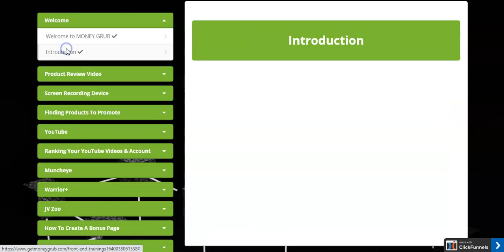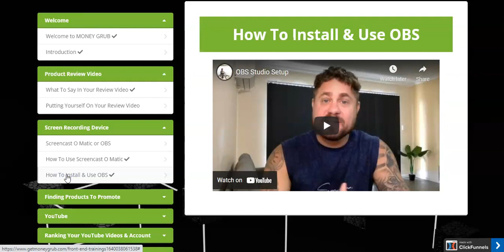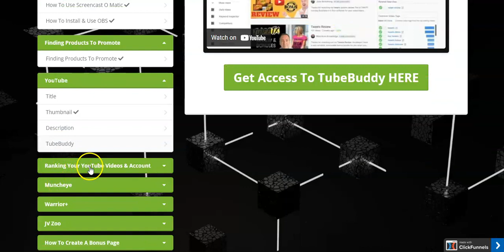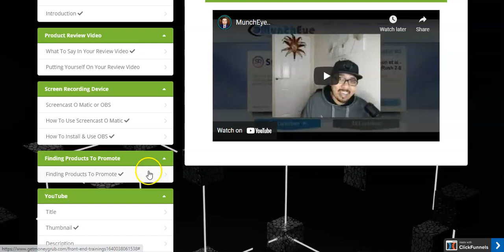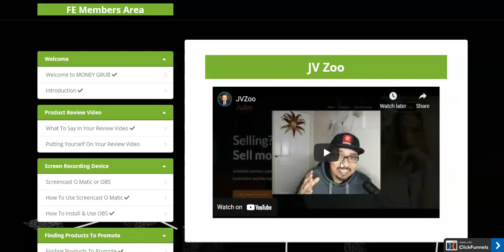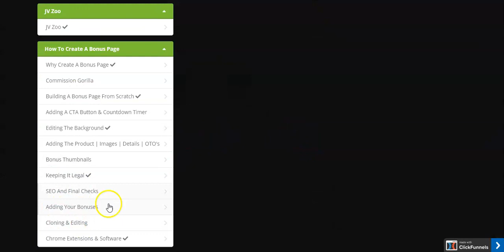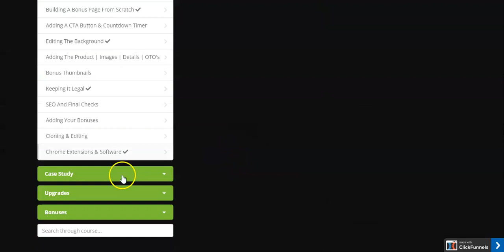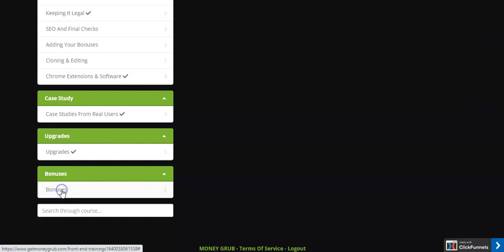EVOLVE YOUR BUSINESS & GROW YOUR INCOME STREAM! Money Grub Demo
STATE OF THE ART COMMISSION POWERHOUSE
EVOLVE YOUR BUSINESS & GROW YOUR INCOME STREAM!

MAKE YOUR BUSINESS GROW!
 No Prior Experience Needed
Without Any Technical Knowledge
Step By Step Training
Free Software
Results or Your Money Back - Guaranteed

LIGHTNING FAST & PASSIVE | RANK & PROFIT | SECRET STRATEGY

Kaleem & Mark have combined their expertise & experience to put together this affiliate marketing commission powerhouse, showing you proven methods and strategies to leapfrog your competitors and capitalising on a profitable, commission business!

These forefront leaders of the industry have also included SECRET UNDERGROUND HACKS that will enable newbies and even pros to cash in on a successful digital business, which can be done ANYWHERE in the world!

How Would This Kind Of Freedom

Freedom To Live Anywhere

Goodbye To Your Boss

Take Vacations Anytime

Your Dream Car

Your Dream Home

Secure Your Future

Introducing.
MONEY GRUB

Cutting edge software for launch jacking your promotions.
Secret strategies to rank higher than your competition.
Unlimited versatility to promote anything you want 24/7 to targeted buyers.
Totally newbie friendly.
Step-by-step training & VIP support to ensure your success!
Without upfront costs, without experience, without risk …

WAIT. WHEN YOU GRAB MONEY GRUB NOW!
You Get To Keep These Custom Bonuses

BONUS 1

BONUS 2

LinkIn Profits
Drive an insane amount of traffic leveraging Linked In

BONUS 3

Profit Mania
Reach the top 10 of vendors' leaderboards and easily profit $100+ to $1000+ days on a regular basis.

BONUS 4

BONUS 5

Commission Blast
Free traffic, lead & sales booster

Get Results With ‘MONEY GRUB’
OR GET A REFUND

Money Grub Comes With A
30 Day Money Back Guarantee

I don’t want anything to stop you from getting ‘Money Grub’ right now.

That’s why I’m going to give you a full 30 days to make sure this is for you.

If you take action and don’t get results all you have to do is let me know, and I’ll get you a refund.
I’m only happy if you are happy.

And the only way you can lose is by closing this page without getting ‘Luna’ right now at a big discount..

It doesn’t get more fair than that.